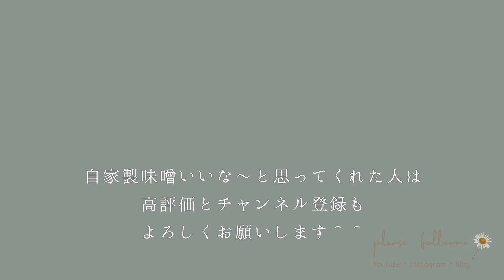【暮らしvlog】手作り味噌の作り方/初心者でも安心！カビにくいコツも紹介しています/自家製味噌を作る丁寧な暮らし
今年も自家製味噌を作ったので、動画を撮影しました。
私は自家製味噌歴はまだ3回目ですが、一度も失敗することなく毎回美味しいお味噌が出来上がっています。

ハードルが高そうな手作り味噌作りですが、作業工程はとってもシンプル！
是非動画を最後までみていただき、チャレンジしてくれる人が一人でも多くいると嬉しいです＾＾

味噌ができる過程や育つ過程がとても楽しいですよ〜＾＾

実は去年も味噌作りの動画を投稿しています。
初めての投稿だったので分かりにくい点もあったと思い今回改めて撮影しました。

動画だけでは中々伝わりにくいところもあったのでポイントを下にまとめました。

【自家製味噌の作り方（仕上がりは減塩甘口）】

★前日の作業（ごめんなさい！動画内にはありません。）
１）大豆を綺麗に洗う
２）大豆の４倍の量の水に１２時間以上浸水する。
家の中にあるなるべく大きめのボールや容器を使います。
材料を買った味噌屋さんに確認したところ、12時間以上と言われましたが私は18時間がおすすめ！
※あくまで私がリサーチしたり実際に作ってみた個人的な思考なので参考までに！
包丁で切ってみてすんなり切れる感じと真が残ってない感じが目安！

★当日の作業（動画はここからです＾＾）
１）しっかり浸水した大豆の水を切る
２）大豆を煮る
圧力鍋があると便利です。
加圧時間9分・自然に圧が下りるのを待つ
※お鍋だと2時間〜3時間といったところでしょうか。
圧力鍋もものによって若干加圧時間が異なりました。
手で簡単に潰れるくらいの柔らかさを目安にしてくださね。

３）大豆を潰す
フードプロセッサーがあると便利です。
少量ずつ入れて、粒が残らないようにしっかり潰します。
※急がば回れ！大豆の量を入れすぎないように注意です！笑

※フードプロセッサーがない人は、棒などで叩いて潰しても大丈夫です！
（ごめんなさい、私はやったことがないのでどんな感じかは分かりません。）

４）作業台を用意する
大きめのビニール袋を切ってダイニングテーブル全体を覆い作業台を作ります。ガムテープで止めましょう。

５）麹と塩を合わせる作業
私はいつもあらかじめ塩が含まれている米麹を使います。
自家製味噌をさらに美味しくするために、甘酒麹を混ぜます。
麹の塊があった場合は手で潰しながら、麹・塩・甘酒麹をしっかりを混ぜ合わせてください。

６）麹と潰した大豆を混ぜる
ムラなく、混ぜ合わせることで美味しいお味噌になります。
美味しくな〜れ＾＾という気持ちでしっかりと混ぜ合わせましょう。
ここで混ぜムラがあると、カビの原因になるので全集中で混ぜます！

※量が多い時はここまでの工程を2回に分けても大丈夫です。
最終的に合わせればOK＾＾

７）味噌玉を作る
拳くらいの味噌玉を作ります。

８）保存容器の消毒
味噌を保存する容器を用意します。
必ず35度以上のアルコールを使ってください。
私はホワイトリカーを使っています。

９）味噌を保存容器に入れる
工程７で作った味噌玉を消毒した容器に入れます。
味噌は空気が入ったところからカビが発生しやすと言われています。
味噌玉を容器に投げつけることで、しっかりと空気を抜きながら入れることができます！←ここ重要！とにかく空気を入れないことがポイント！
最後は表面をなるべく平にならしてください！

１０）キッチンペーパーで蓋をする
35度以上のアルコールをしっかりと染み込ませたキッチンペーパーを味噌の表面に被せてカビ予防をします。
※容器に味噌がついている場合、ここでしっかり拭きあげておきましょう

容器の蓋をのせて完成
これから3ヶ月から半年かけて発酵していくので、蓋はのせるだけにしてください。

※カビの対処法は後日ブログにまとめますのでしばらくお待ちください

【暮らしvlog】2021年暮らしに取り入れたいこと/人と比べない私なりの丁寧な暮らし/花を飾る理由/主婦の日常/リネンエプロン/野田琺瑯

【暮らしvlog】主婦のモーニングルーティーン/キッチンリセット//花のある暮らし/木のまな板のお手入れ/朝の時間の使い方・もの（道具）が人を育てるという話

★人気動画
【2020年買ってよかったもの】キッチンツール7選/毎日使える本当によかったものだけを紹介/土鍋/グローバル/柳宗理/棕櫚たわし

無印良品アイテムでキッチン収納/シンク下とコンロ下/詰め込まない取り出しやすい工夫/収納のコツも紹介

※子ども・犬のいる生活のため雑音が入ることがあります。